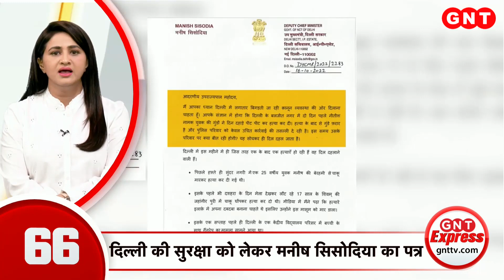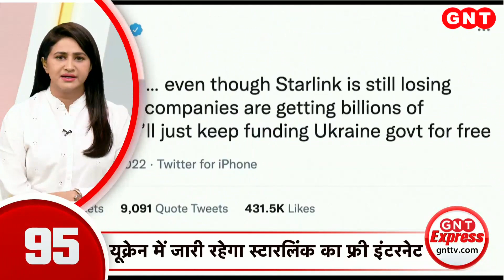पंजाब के अमृतसर में घुसपैठ की कोशिश नाकाम, BSF ने मार गिराया ड्रोन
पंजाब के अमृतसर में घुसपैठ की एक बड़ी कोशिश नाकाम हुई है. BSF ने एक ड्रोन को मार गिराया है. पैरोल पर जेल से बाहर आए गुरमीत राम रहीम के सिरसा पहुंचने पर जश्न का माहौल देखने को मिला. इस मौके पर समर्थकों ने पटाखे फोड़े. देखें देश-दुनिया की बड़ी खबरें.